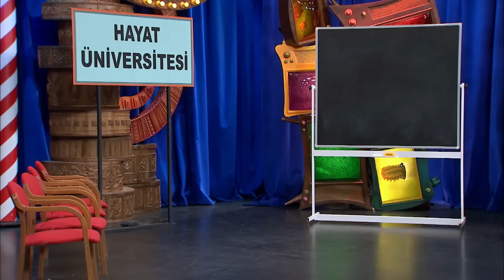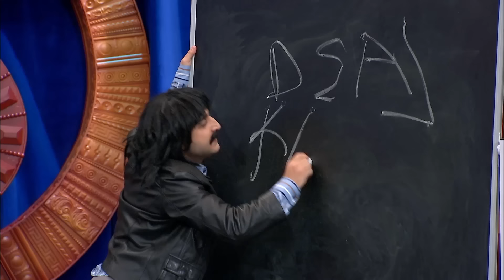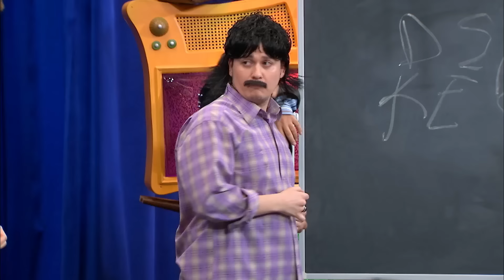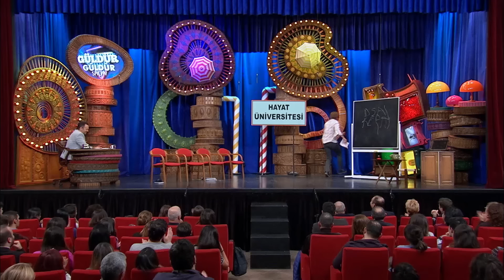Güldür Güldür Show 133.Bölüm - Hayat Üniversitesi